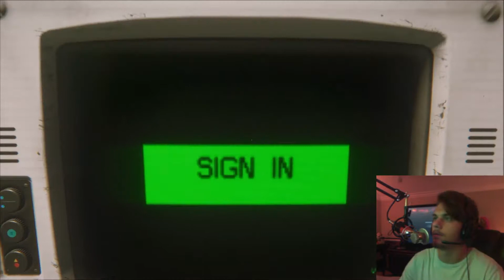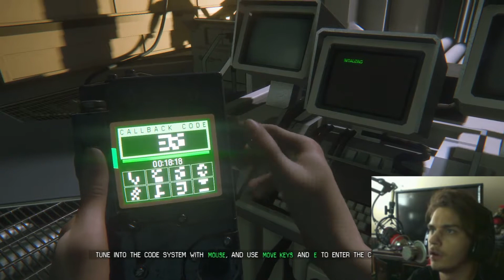Alien Isolation: Ep 7 - BOOM!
Stick around for a surprising ending to this episode! Plenty of fails to enjoy along the way as Brey makes his way through medical!